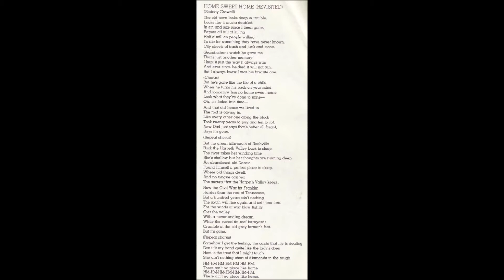Steve Young - Home Sweet Home (Revisited) (1976)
The music papers in the UK called this country-rock at the time of its release (the early albums by the Eagles fell into that category too!), but I suppose now it would be referred to as Americana. The late, great Steve Young with a song written by Rodney Crowell.